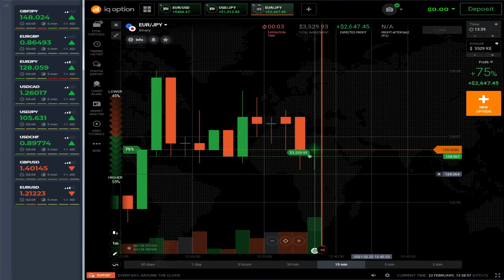New Vfxalert Pro Latest 5.0 version 2021 for IQ Option - Options Trading